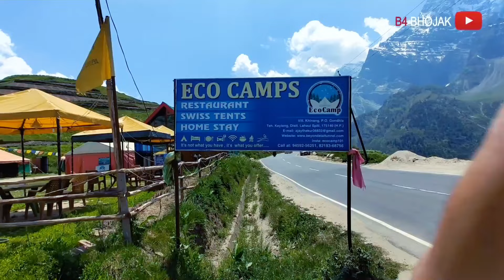Riverside Camping and Cooking with Family | Family Car Camping near Sissu Valley | Himachal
HELLO FRIENDS,
UMMEED HAI VIDEO APKO PASAND AYEGA ..

(Trip Date - Mid June Week)

Zindagi Gulzar Hai
Ise Har Pal Jeeyo

We are family of 4, Here in this channel you will find a unique glimpse into our adventures.
The content on our channel is a mix of city guides, travel tips, street food tours, travel vlogs and food videos.

We love immersing ourselves in local culture, visiting off the beaten path attractions.
Come with us as we discover new attractions. If you feel our channel will add values to your life, then

*Song Used

camping
camper van
vanlife
campervan
cooking video
family vlog
road trip
family trip
overlanding
car camping
rain camping
camping near riverside